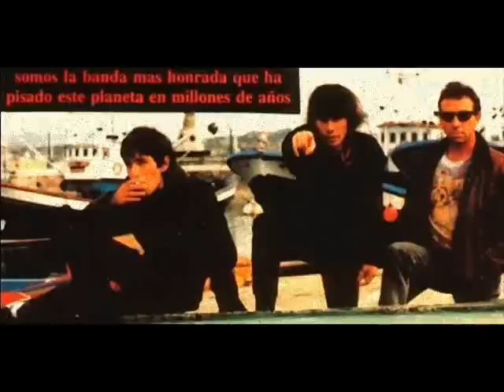Eskorbuto - Antes De Las Guerras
Eskorbuto fue un grupo de música punk originario de Santurce, País Vasco, España. Surgieron en los años 1980 y han sido muy influyentes en el panorama punk y rock, siendo una banda nunca exenta de críticas, se han convertido en un mito dentro del punk prácticamente en todo el mundo.

LETRA:

Antes de las guerras
podrian regresar
volver a sus casas
volver a empezar
una vida nueva todo quedo atras

(Un, dos, un dos, un, dos,)

Fiu, fiu fiu fiu, fiu fiu fiu fiu fiu fiu fiu fiu fiu
Fin.